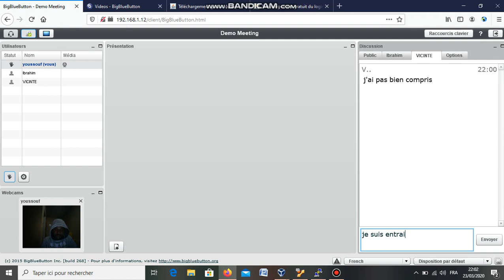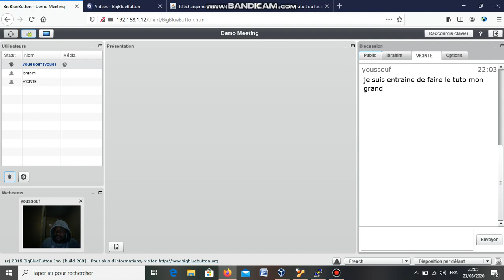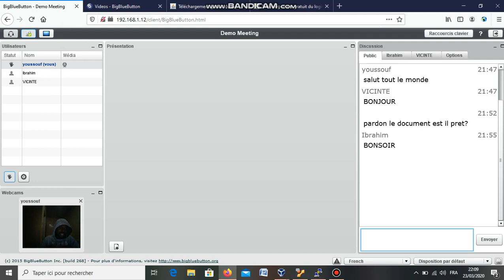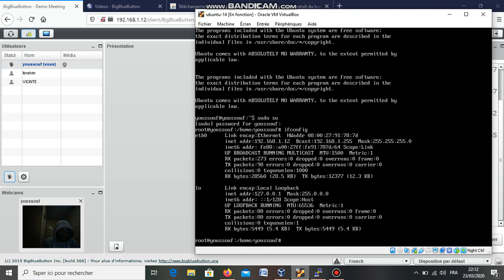présentation de système de conférence Web partie 2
Youssouf Abdallah:BigBlueButton est le système de téléconférence Web à source vidéo ouvert pour l’apprentissage en ligne. Nous pouvons facilement l'intégrer à diverses plates-formes d'apprentissage en ligne, telles que WordPress, Moodle, etc. Nous pouvons également organiser plusieurs sessions avec support vocal et vidéo, chat en direct, vous pouvez partager des documents tels que pdf ou ppt. Il nécessite une webcam, un casque téléphonique à partir de votre bureau pour les sessions en direct et chaque session peut être enregistrée pour une lecture ultérieure